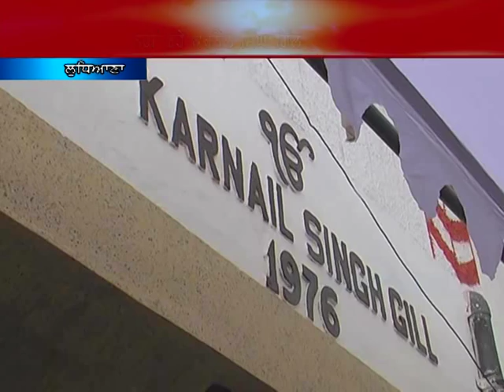KARNAIL SINGH Gill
the famous punjabi folk sunger